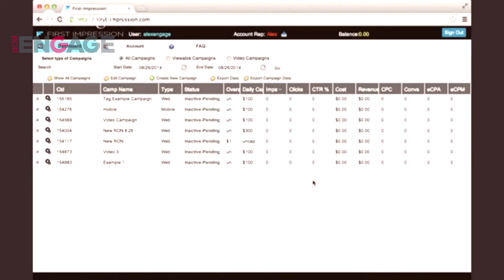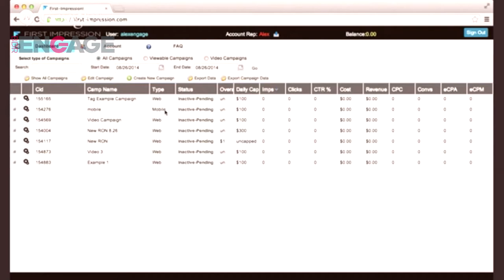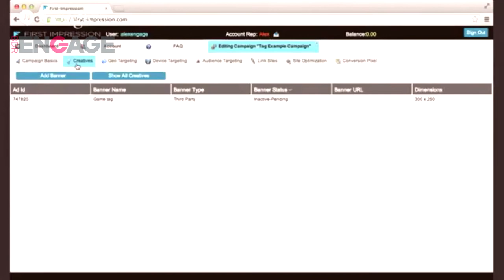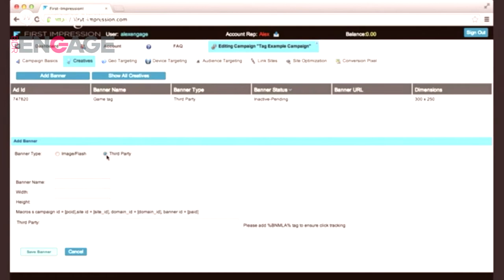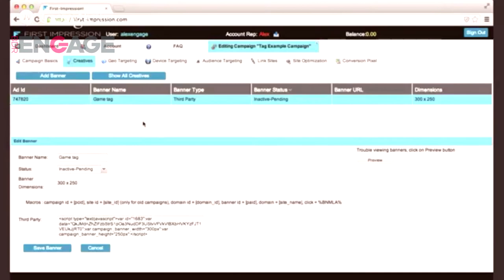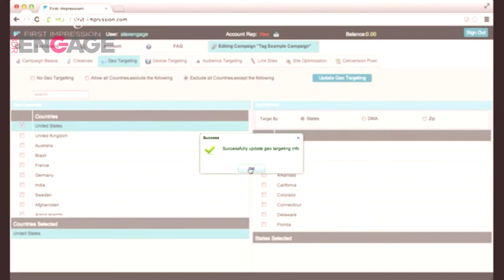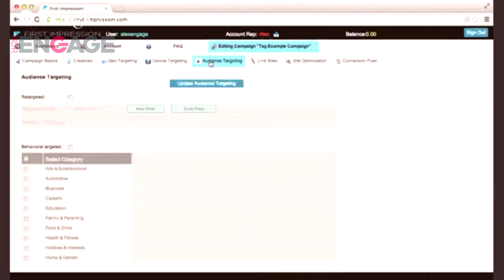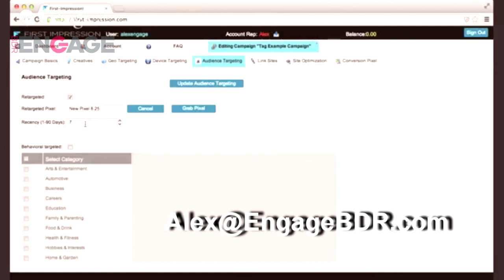First-Impression Demo Part 1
please. Why should you use engage:BDR’s First-Impression buy-side platform for your advertising needs, and how can you optimize your ROI? Heather Vale of Performance Marketing Insider gets a personalized walk-through demo from Alex Epshteyn, Account Manager for First-Impression. In this exclusive interview, the first of two parts, discover what’s unique about the self-serve DSP and watch as Alex shows us the types of possible campaigns, budgeting choices, creatives you can use, and the wide variety of targeting options you have including geo-targeting, browser, retargeting and audience targeting. For more on targeting, tune in to part two of this demonstration.